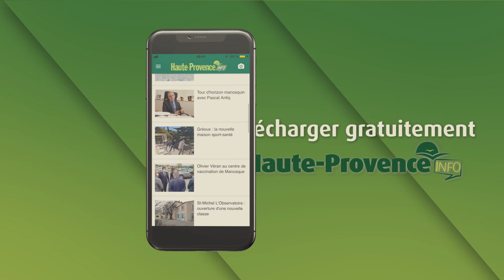Haute-Provence Info : l'application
Suivez toute l'actualité de votre hebdomadaire préféré sur votre mobile grâce à l'application Haute-Provence Info disponible gratuitement sur Apple Sore et GooglePlay.